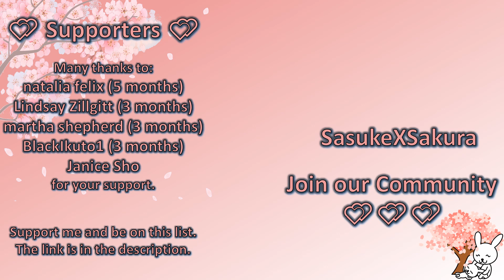Happy Valentine - Sakura and Sasuke [SasuSaku] Doujinshi [English] [HD]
Welcome 💕 How does the Valentine´s day changed over the time of Sasuke's and Sakura's lifes.

I also have a rumble channel. It is a backup channel if something happens.

Please support the artist by following their work on the official pages.

Editing by me [SasukeXSakura]